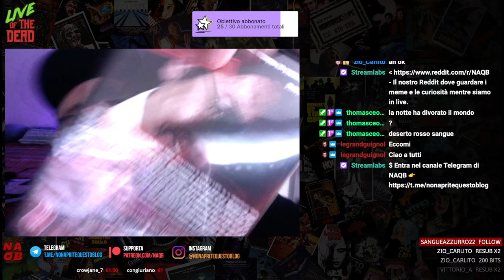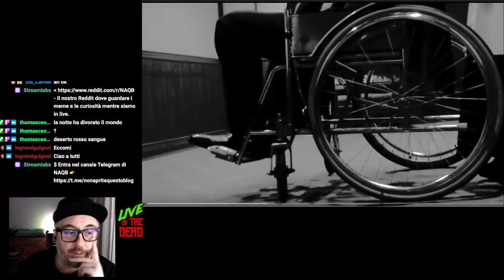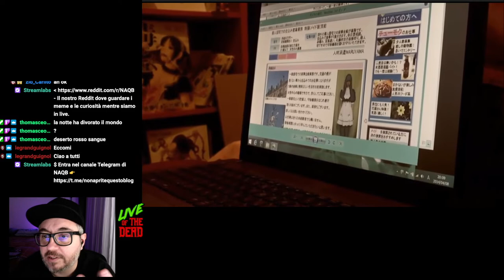Mai Chan's Daily Life The Movie - Recensione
La mia recensione di Mai Chan's Daily Life The Movie